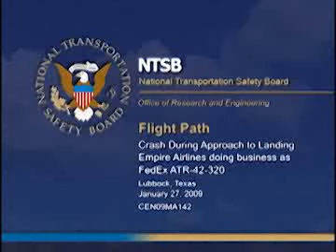Empire Airlines Flight 8284 NTSB Animation